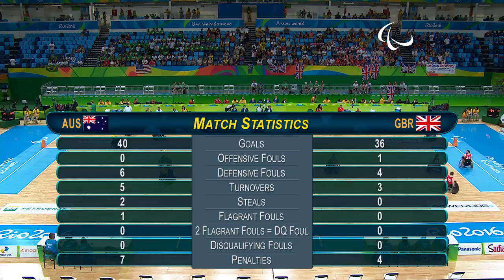Wheelchair Rugby | Australia vs Great Britain | Preliminary | Rio 2016 Paralympic Games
Results:
Australia 53 - 51 Great Britain

Team lists:

Australia
ERDEM Nazim
BATT Ryley
HOSE Joshua
LEES Jason
FAWCETT Ben
BOND Chris
SCOTT Ryan
CARR Cameron
EDMONDSON Andrew
HARRISON Andrew
LEWIS Matt
WARN Jayden

Great Britain
SEHMI Mandip
COGGAN Jonathan
WALKER Gavin
HUSSAIN Bulbul
KERR Mike
ROBERTS Jim
BHUTA Ayaz
ASH Alan
STEAD Jamie
RYAN Chris
BATEY Coral
COWLING Ryan